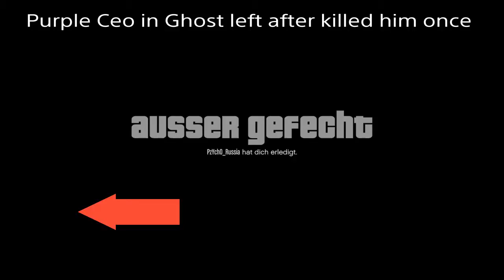Helping The Crew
Daughter - Medicine (Sound Remedy Remix)